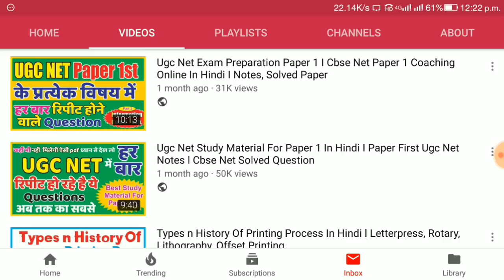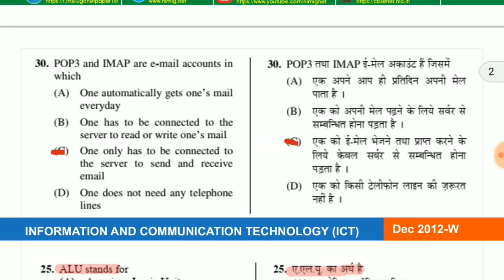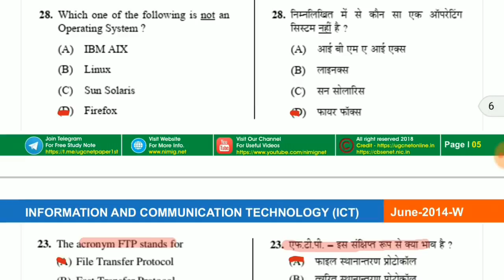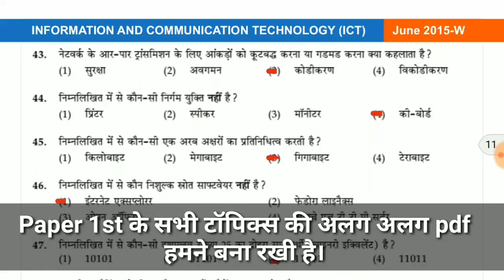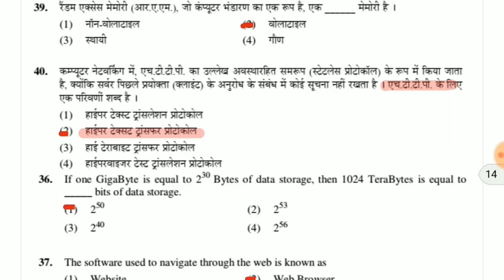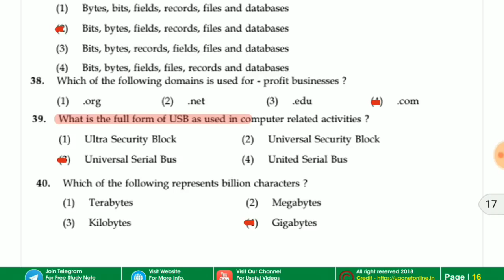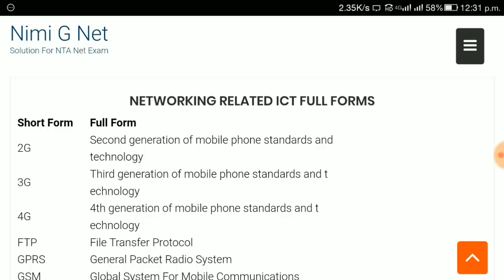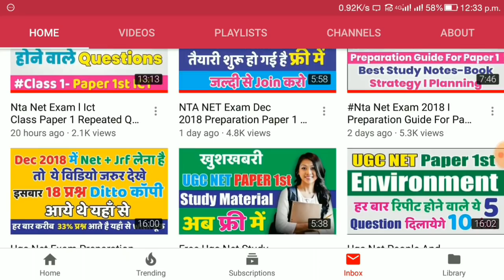Nta Net Paper 1st l ICT For Ugc Net Exam 2018 in Hindi l Notes ,Old Questions, Study Material ,Mcq